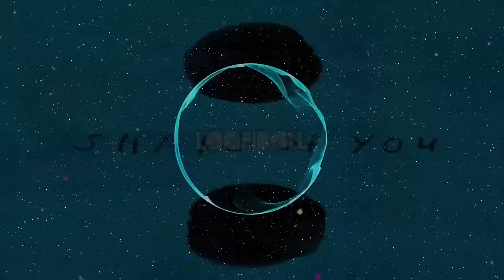Deep House Ed Sheeran Shape Of You Midi Culture Extended Remix